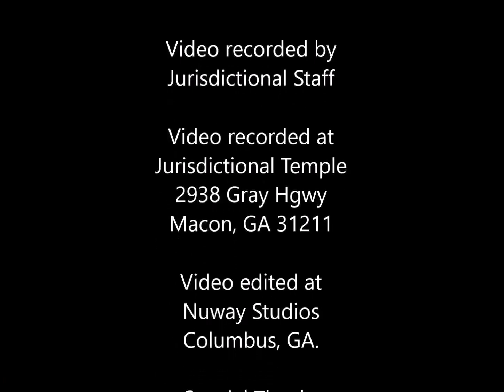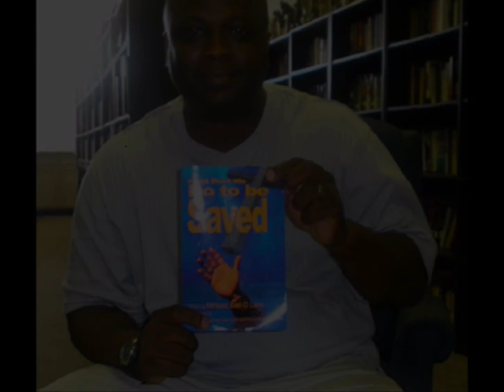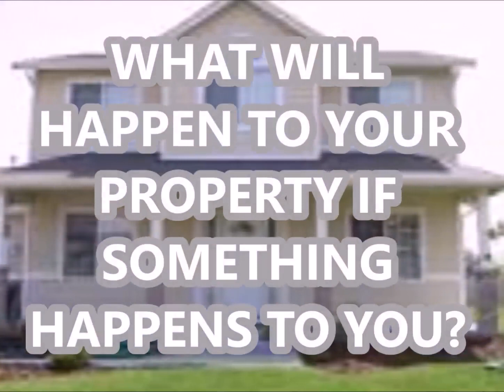AIM Convention June 17, 2016 Bishop John Wayne Leggett COGIC SGSE Jurisdiction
Order a copy of "What Must We Do To Be Saved" today